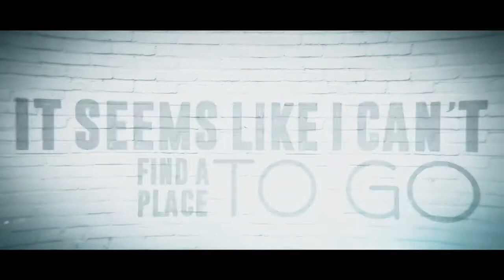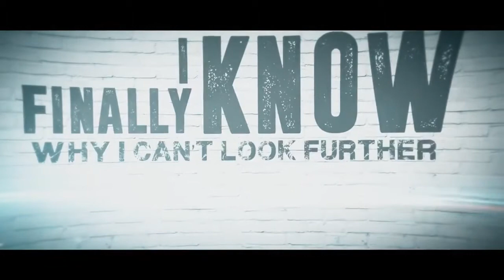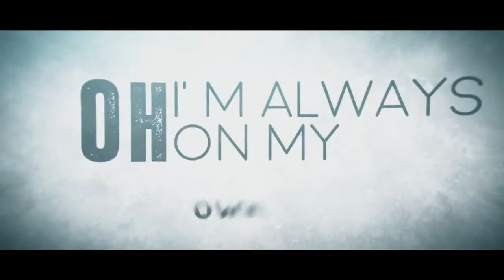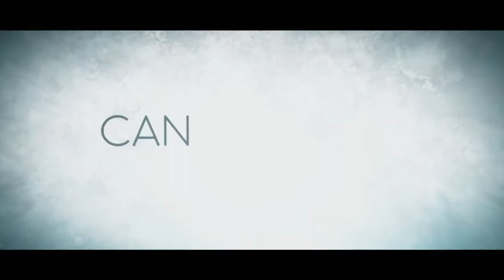Everywhere I Go - ONLAP (OFFICIAL LYRICS VIDEO)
🎶 Track Info:

Title: Everywhere I Go
Artist: ONLAP
Genre: Alternative

© Licence ▼

📣 IMPORTANT INFO ▼